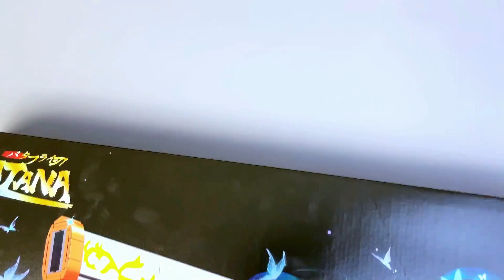Unofficial Lego Shinobu Nichirin Sword China DK Bricks 1512 Demon Slayer Shinobu Katana Speed Build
ALSO,HERE ARE SOME GOOD ANIME PRODUCTS RECOMMENDED FOR YOU

MY OTHER POPULAR SHORT VIDEOS